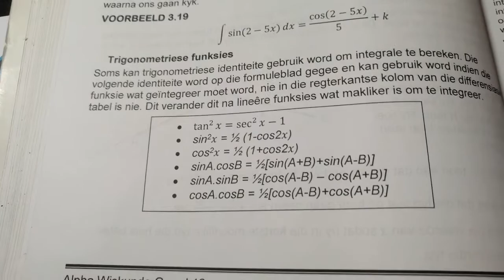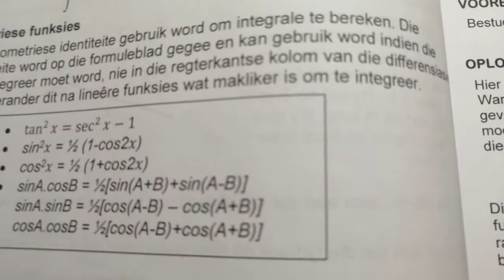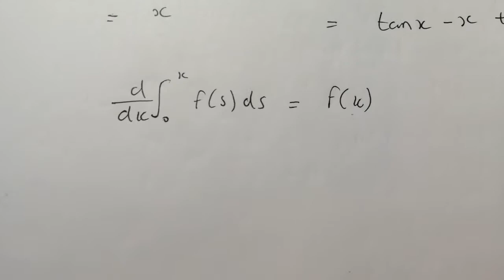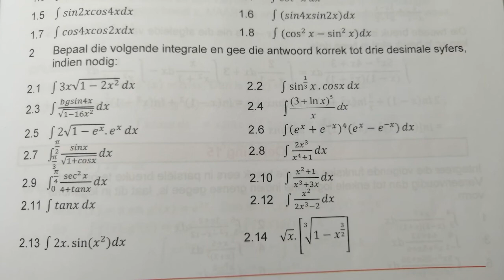Alpha-Wiskunde Gr12 Integrasie Substitusie